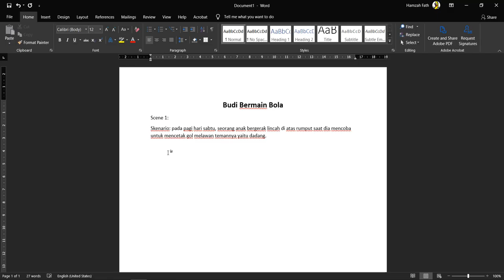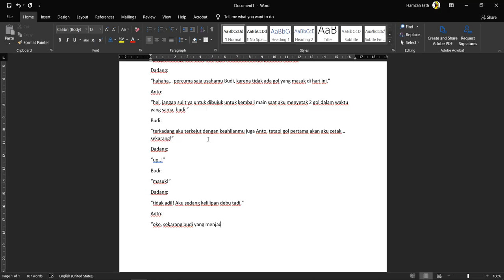SCRIPTED - WEEK 3 ICT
everfall